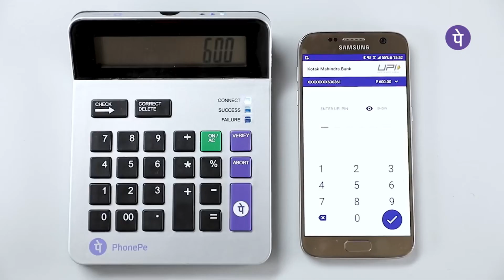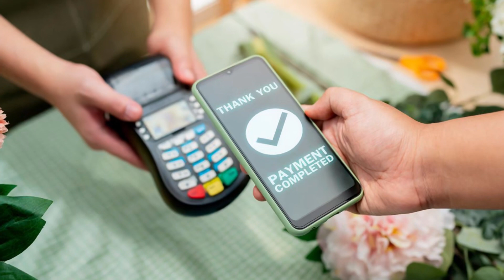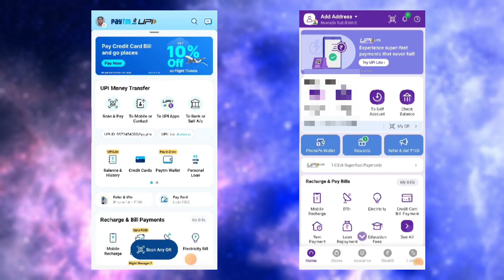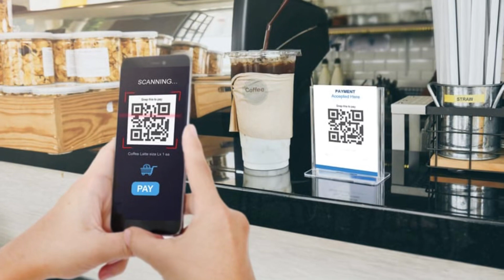चोर के सामने ताला बैमान के सामने केवाला | How Scammer Fool You ?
PayTM, GooglePay, Phonepe and UPI Scam | Is Digital payment Safe or Unsafe | Z-Tech Official

In today's video. I will tell you not only about PhonePe but all Digital payment apps. which apps are the best and how many Digital payment apps are running all over India.Phonepe user in India is more than 25 crores.

Your Query :-
PhonePe kaise use kaise karen
phonepe se paisa kaise transfer kare
phonepe se recharge kaise kare
paytm use kaise kare
paytm se paisa kaise transfer kare
online mobile recharge kaise kare
google pe use kaise kare
online paisa transfer karna safe ya unsafe
Scam se kaise bache
Phonepe scam se bache
phonepe ko bank se kaise link kare
paytm ko bank se kaise link kare
phonepe se mobile recharge kaise kare
paytm se mobile recharge kaise kare